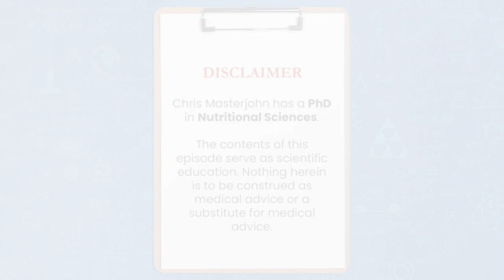Is liver OK to eat if raw or if blended in a Vitamix?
Chris Masterjohn, PhD is the Founder and Scientific Director of the mitochondrial test mito.me. Question: Is liver OK to eat if raw or if blended in a Vitamix?

So, the blending might hurt some really sensitive stuff. There's a lot of glutathione in liver. It might hurt some of the glutathione. I think the majority of the vitamins are going to be okay. And the minerals in general will be fine. And I think it's important to note that, if it makes the difference between whether you eat the liver or not, then it's much more important to eat the liver that you like. My personal choice during times when I've wanted raw liver, my rule has always been that if it's frozen for two weeks or longer, it's safe to eat. And it's also from a clean and trusted source.